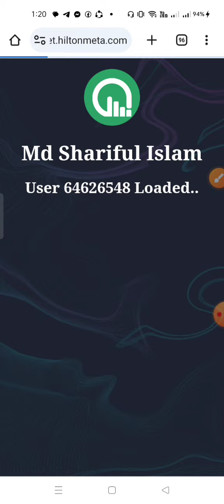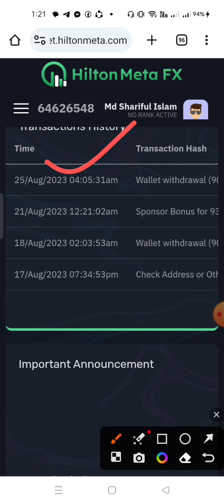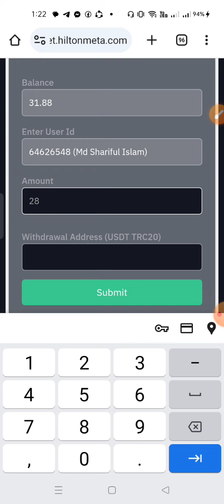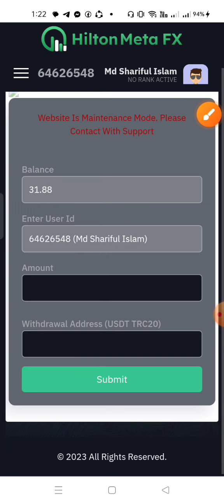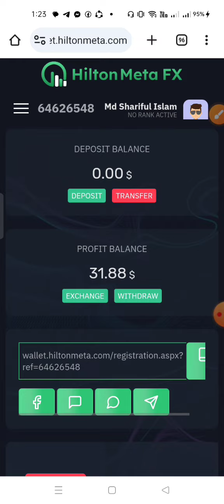Hilton meta fx Dubai official update হিল্টন মেটার সর্বশেষ অফিশিয়াল আপডেট কি? A To Z? Bangla Urdu!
🔜 Hilton meta fx withdrawal official today update good news Bangla Hindi pk💲✔️
✅Hiltonmetafx today update good news ⬅️🔜 সর্বশেষ অফিশিয়াল আপডেট কি?
Hilton meta fx উইথড্র চালু করল || Hiltonmetafx withdrawal today official update good news 2023!
Hilton meta fx today official good update news 2023 হিল্টন মেটার গুরুত্বপূর্ণ আপডেট নিউজ ২০২৩⬅️
Hilton meta fx withdraw official today big update news{সর্বশেষ  অফিশিয়াল আপডেট হিল্টন মেটার!
Hilton meta fx today officially update good news 2023 daily profit💰
💰হিল্টন মেটার সবার পেমেন্ট দিচ্ছে Hilton meta fx সর্বশেষ অফিশিয়াল আপডেট ২০২৩!
Hilton meta fx সর্বশেষ today update news 2023 withdrawal again come back হিল্টন মেটার আপডেট খবর⬅️!
Hilton meta fx today new big official update good news Hai 2023 || হিল্টন মেটার সর্বশেষ আপডেট Hindi.
হিল্টন মেটার সর্বশেষ অফিশিয়াল আপডেট || Hiltonmetafx Official update news today 2023.
Hilton meta fx today meeting Dubai time official big update news 2023.

Fx UniTrade সমপর্কে জানুন
Fx UniTrade একটি আমেরিকান কোম্পানি যারা নিজস্ব মার্কেট এনালাইসিস এবং
অভিজ্ঞ ট্রেডার দিয়ে ট্রেড করে প্রাফিট দেয়,
আমেরিকার অফিস ঠিকানা :
2091 Alexander Drive, Wichita Falls USA, 76301
এই কম্পানির টাকা উত্তলন  ১-৫ মিনিট এর মধ্যেই  সুতরাং  টাকা উঠানোর ঝামেলাও নাই। মুল টাকা যেকোনো মুহূর্তে উত্তোলন দেওয়া যায়

১। ২৫ ডলার থেকে শুরু  যা আনলিমিটেড পর্যন্ত  ডিপোজিট করা যাই এবং প্রফিট ১.২৫% হারে সমান
২। ২৫ থেকে ৯৯৯ ডলার পর্যন্ত  ডিপোজিট  ৫% কয়েন ফ্রী।
৩। ১০০০ বা তার বেশি ডিপোজিটে ১০ কয়েন ফ্রী।
৪। রেফার কমিশন
 ১ম লেবেল  ৫০%(গ্রাহক যা প্রফিট পাবে তাহার অর্ধেকের সমান)।
২য় লেবেল ২৫% ( গ্রহক যা প্রফিট পাবে তাহার চতুর্থ  ভাগের এক ভাগ)
৩য় থেকে ১১তম লেবেল পর্যন্ত ৫%।
৫। সর্ব নিম্ন উইথড্র ১০ ডলার
৬। উইথড্র  ফি ৭%
৭। ডিপোজিট মেথড BNB smart chain (BNB)
৮। উইথড্র  সিস্টেম  বিনেন্স পে - আইডি অথবা বিনেন্স ইমেইল আইডি।
৯। সপ্তাহে  ৫ দিন উইথড্র  ২৪ ঘন্টা,
তবে বাংলাদেশ  টাইম  বিকাল ৪ টা থেকে রাত ৪ পর্যন্ত  সাথে সাথে উইথড্র  পাবে
Hilton meta fx today official big updates news || হিল্টন মেটার আজকের অফিশিয়াল সর্বশেষ আপডেট নিউজ ✅
🚫Hilton meta fx ❌অবশেষে scam করল official সর্বশেষ আপডেট ২০২৩ ||
Hilton meta fx (p2p) সর্বশেষ অফিশিয়াল Big update news 2023 || এখন কি withdraw-diposit করা যাবে কি?
Hilton meta fx কি? স্ক্যাম করল নাকি হাই হাই ! কি হবে সবার! Hiltonmetafx today official update news.
Hiltonmetafx সর্বশেষ official আপডেট ভবিষ্যতে কি ইনকাম আরো বাড়বে Hilton meta fx daily profit update. Hiltonmetafx help center মেসেজ করার সঠিক নিয়ম ২০২৩!⬅️
কথা জানাবেন !⬅️
hilton
Hilton meta fx withdrawal official today big update news 2023 || হিল্টন মেটার সর্বশেষ আপডেট খবর✅
Hilton meta fx CEO zoom meeting join today official update news.হিল্টন মেটার সিও মিটিং এসে কি বললেন!
Hilton meta fx zoom meeting Dubai time today official big update news 2023 ||সর্বশেষ আজকে মিটিং হবে।
fx
hilton metal fx
hilton trading
ai
latest updates
auto trading
urdu
auto ai trading
hindi
trading হবেনা Real trading Bd.
Hiltonmetafx Today last official update✅ সুখবর হিল্টন মেটার বর্তমান আপডেট সর্বশেষ অফিশিয়াল নিউজ।
mtfe
💲Hilton meta fx er today official big update news || হিল্টন মেটার আজকের অফিশিয়াল আপডেট ২০২৩⬅️
আপডেট সুখবর⬅️
Good news Hilton meta fx apps launch official Big update news today 2023 হিল্টন মেটার সর্বশেষ আপডেট✅
Daily profit Hilton meta fx সর্বশেষ অফিশিয়াল আপডেট সম্পূর্ণ A to Z?
breaking news
sharif tech school
gptcoinplan
earnwithrashid
online earning